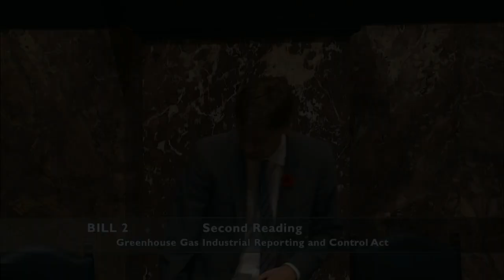Why climate change denial has no place in the BC Legislature in 2014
28 October 2014 - The first part of my reply to the Government's Bill 2 that permits significant carbon pollution from BC's proposed Liquid Natural Gas Industry. Focussed on a failed attempt to convince a BC Liberal MLA climate change "skeptic", Laurie Throness from Chilliwack, that human-caused climate change is real.